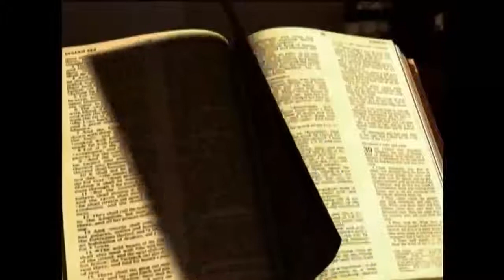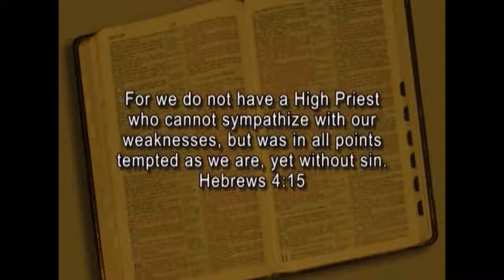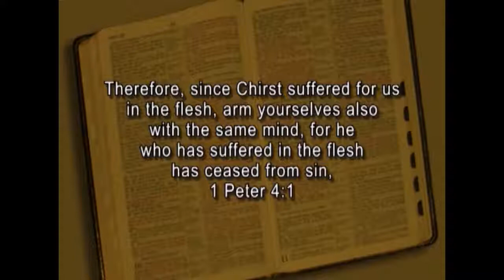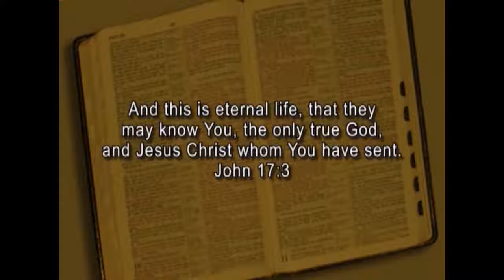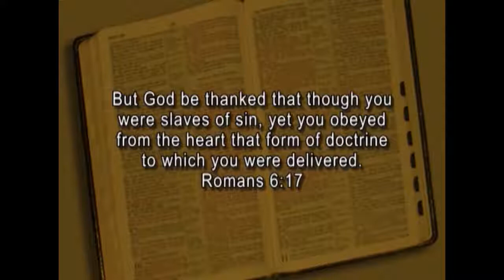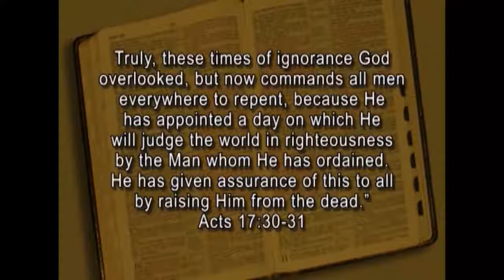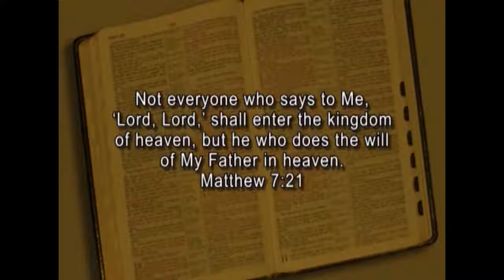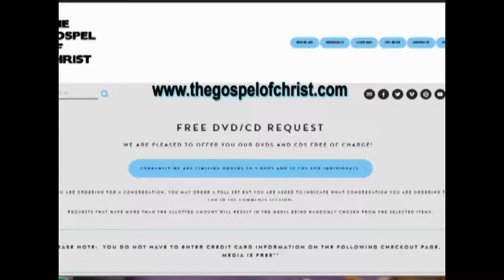(Archived) Jesus, Author of Eternal Salvation - Topical Lessons - The Gospel of Christ - TL